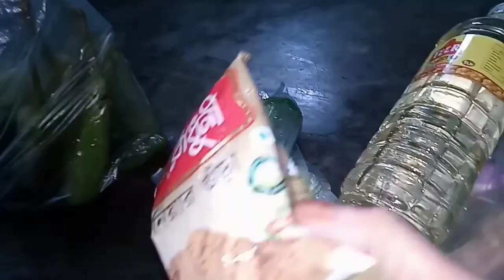সকাল, দুপুর, বিকেলের খাবার